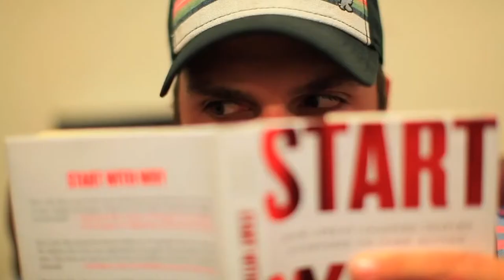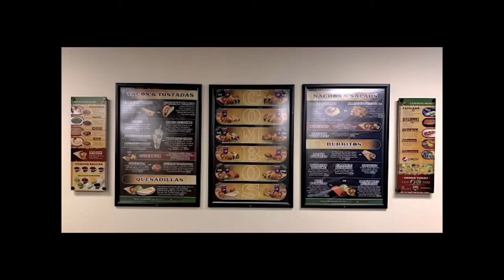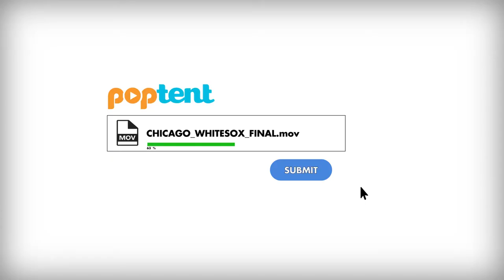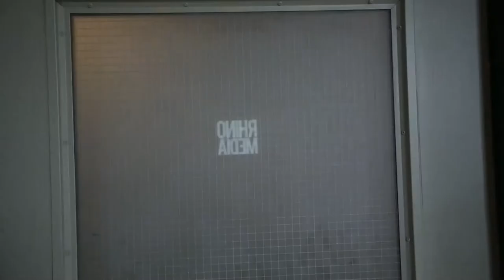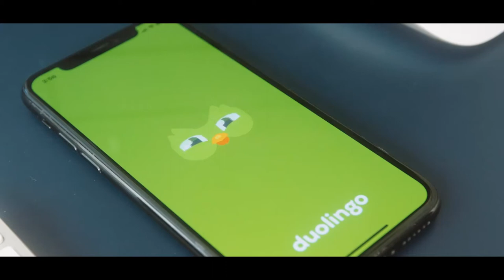12 Years of RHINO